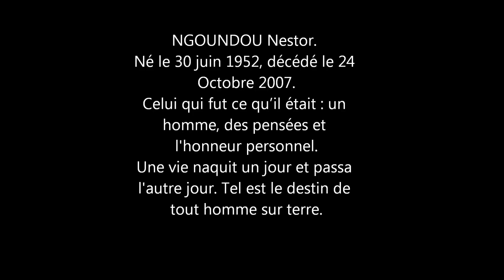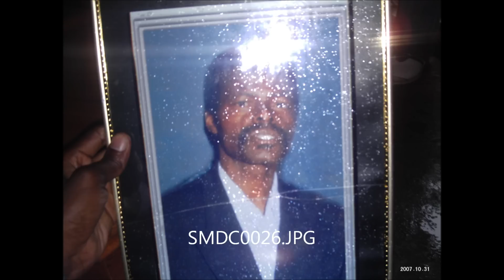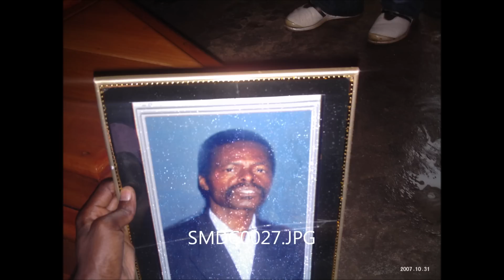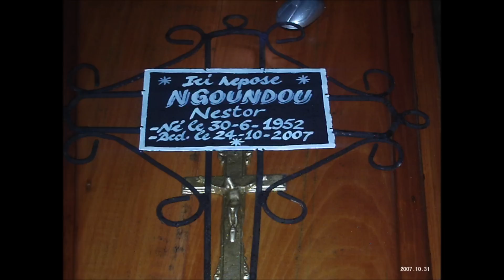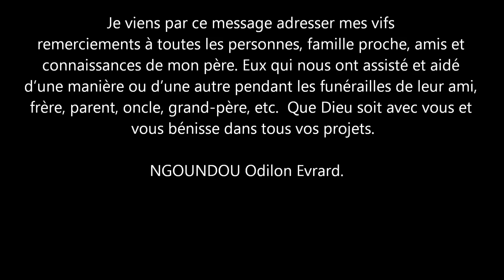NGOUNDOU Nestor (Funérailles)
NGOUNDOU Nestor (Funérailles), mort le 24 Octobre 2007, enterré le 31 Octobre 2007 à Pointe Noire (CONGO Brazzaville)